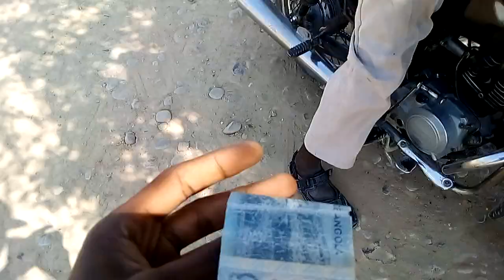MAKING OF-DY VLOG